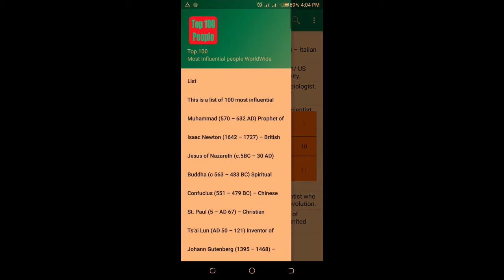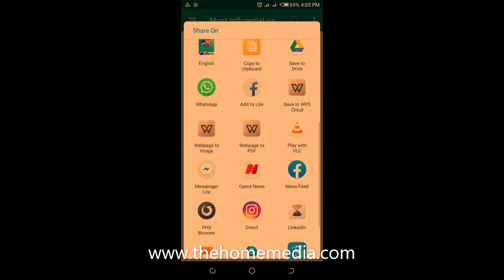How to use app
Video showing app basic features